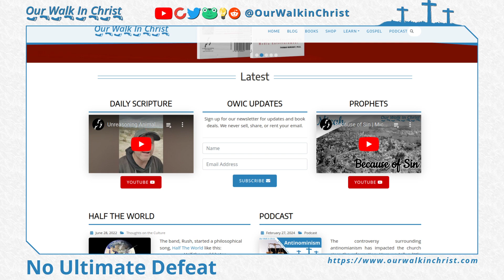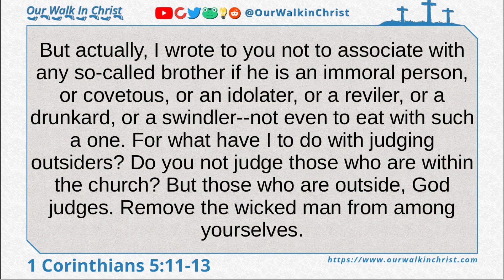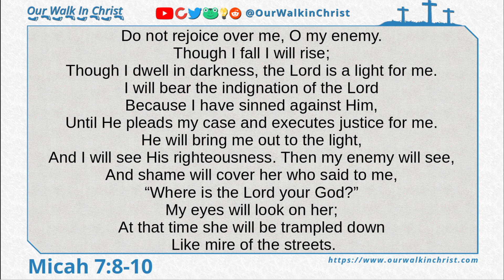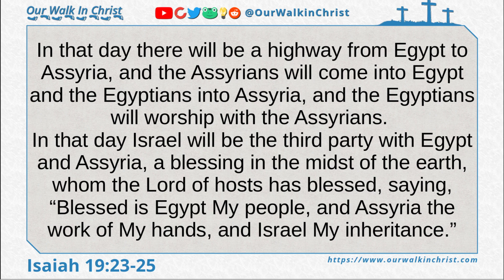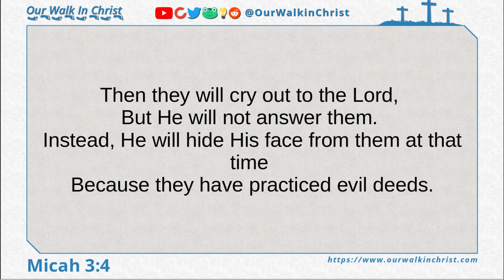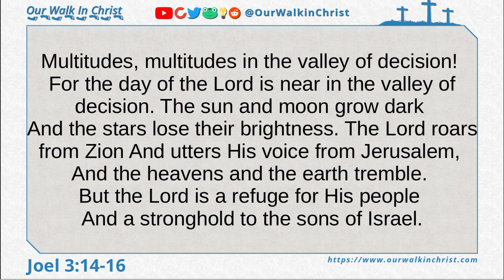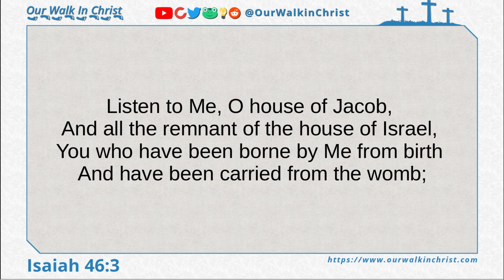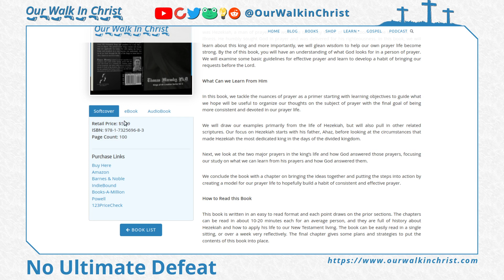No Ultimate Defeat | Micah 7:8-20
Today we finish Micah with no ultimate defeat for the people who among the elect.

Music Produced by Aaron Outfield

📘 I am an Author!
Hezekiah's Prayer
Happy Hellidays
Josiah's Sanctification
I AM Not Amused